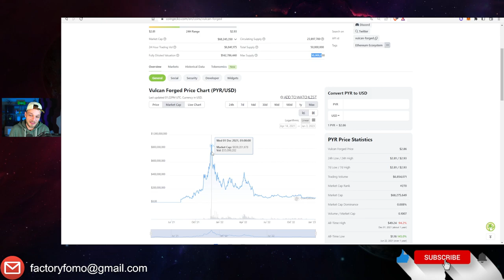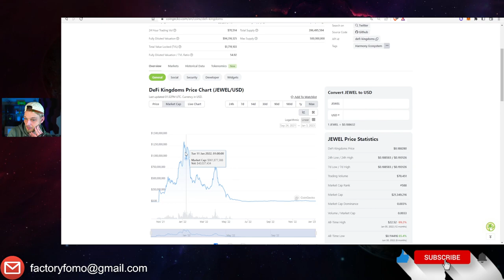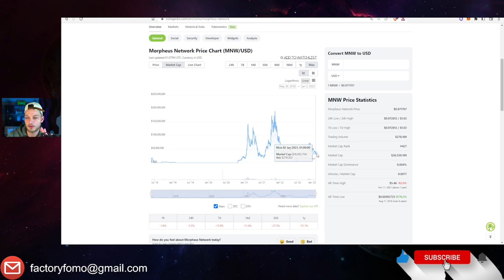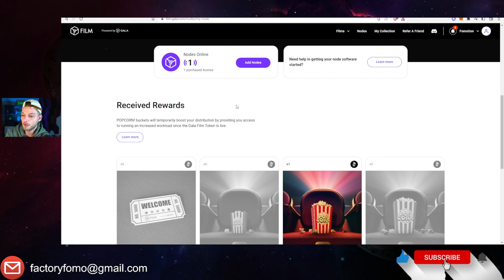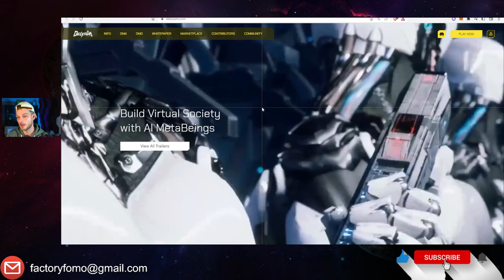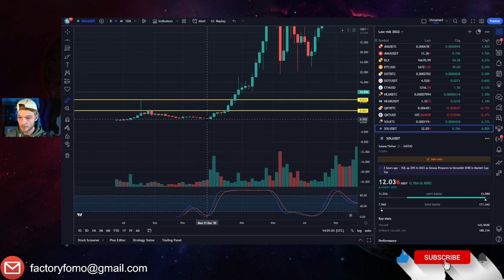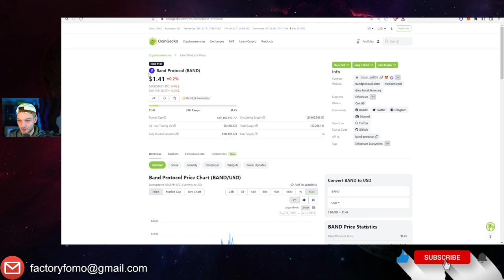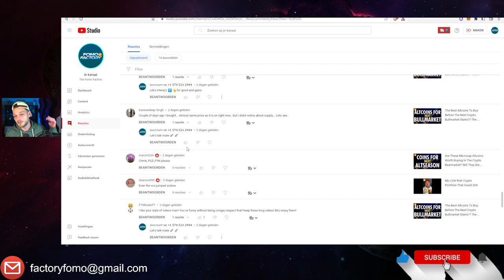Reviewing The Best Altcoins To Buy In 2023 - Running A Crypto Node, Bitcoin to 0 And MORE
Are these the best altcoins to buy in 2023? Is Bitcoin going to 0? How to run a Delysium node and are projects like Illuvium a scam?

0:00 PYR tokenomics
3:05 Matic price prediction
5:09 Wrong predictions?
5:40 Delysium gaming node
6:53 Jewel (Defi Kingdoms)
8:15 NFA
8:35 Bitcoin to 0
9:08 Crypto gaming projects
10:25 Delysium node
11:10 RMRK
12:25 MNW
16:15 Althea
20:04 Illuvium a scam?
22:25 Gala Games tokenomics
27:16 Cash is king
28:06 Promoting projects
29:18 The problem with Dogecoin
32:48 Running a node
33:50 Trading Bitcoin and BSV (The real Bitcoin)
37:12 Shorter videos?
37:48 Dione token
42:25 Casper Network
43:42 Band Protocol
45:00 Bitgert
47:28 Sauce (Microcap)
49:00 Cult DAO